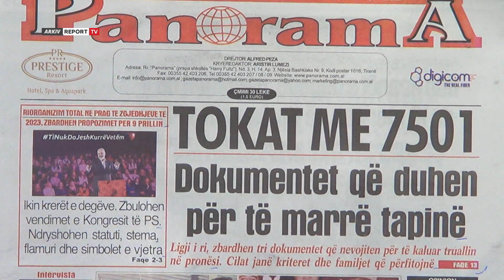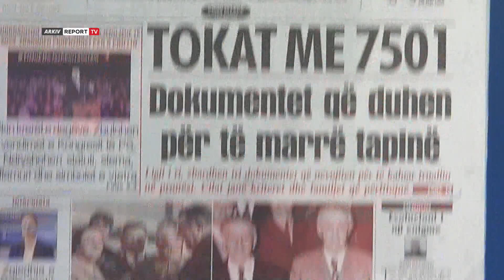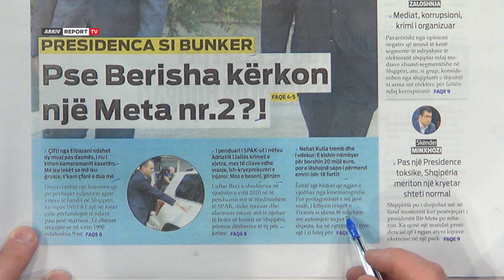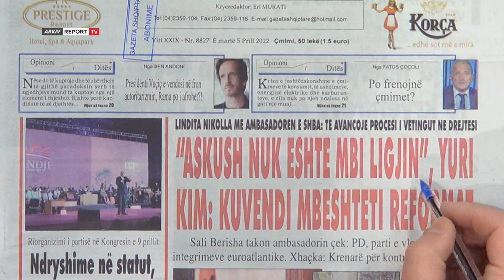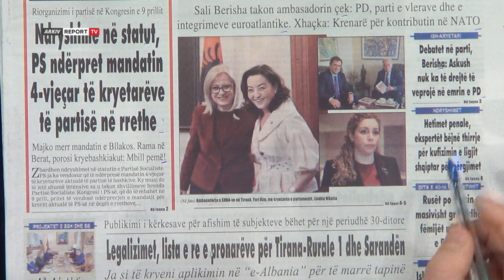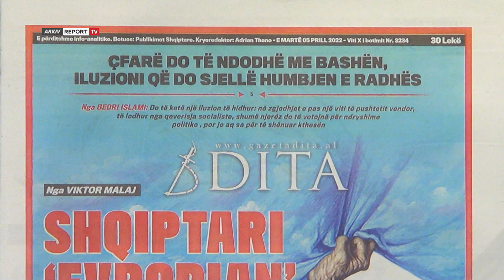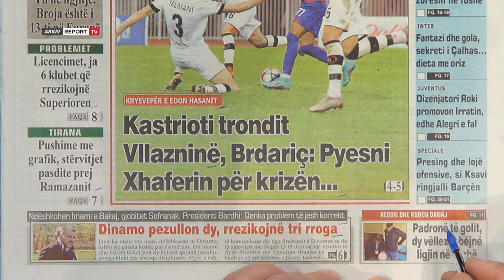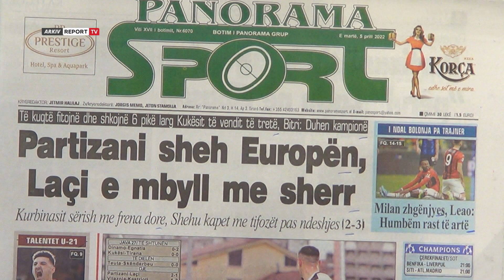Report TV -'Shtypi i Ditës dhe Ju', ja çfarë shkruajnë gazetat për sot e martë 5 Prill 2022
reportTV lajmeshqip lajmeTitujt e gazetave për sot,nga ikin krerët e degëve zbulohen vendimet e Kongresit të PS te shqiptari "evropian" e deri tek pse Berisha kërkon një Meta nr.2?